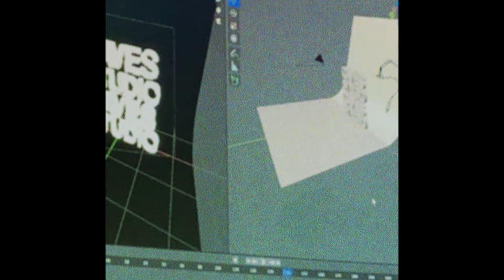Robledo Timido - MORE (Official Music Video)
Produced by TR4E
Written by Prince Gamad (Robledo Timido)
Mixed and Mastered by zp3nd
Vocals Monitored by Seann Jefferson

Shot & Edited by Blair Duran
Extra Clips by Prince Gamad

Special thanks to:
Josefa Boys
Cozekiat
Mawee Garcia
Donney Cavite
Denise Viviene Toral
Dmetreus Donthy